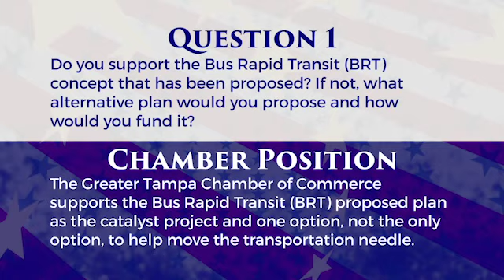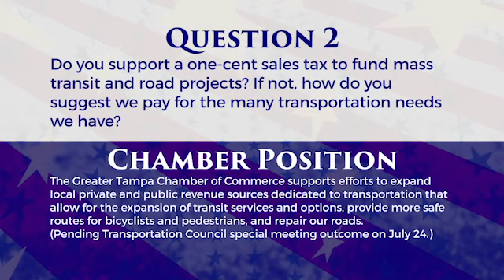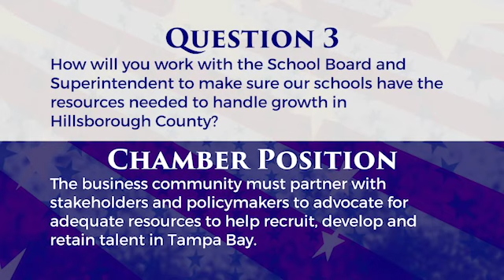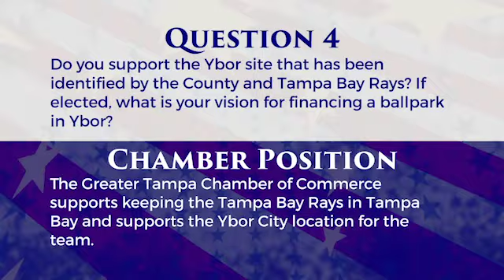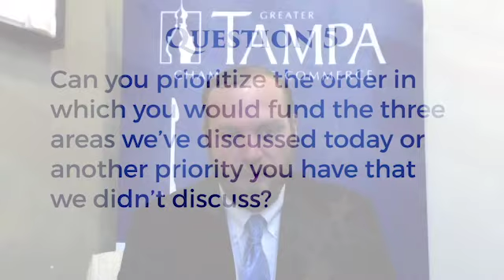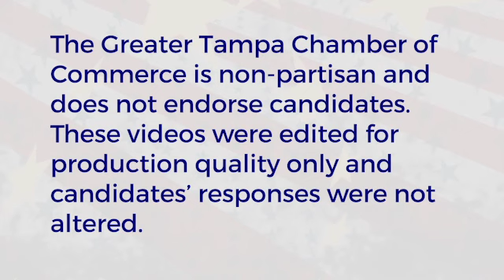2018 Candidate Interview - Kim Overman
Greater Tampa Chamber of Commerce 2018 candidate interview with Hillsborough County Commission primary election candidate Kimberly Overman Democrat – Dist. 7
2:13 – Q1 – Transportation
3:31 – Q2 – Transportation Tax
4:58 – Q3 – Education
6:25 – Q4 – Rays Relocation
7:45 – Q5 – Goals & Priorities